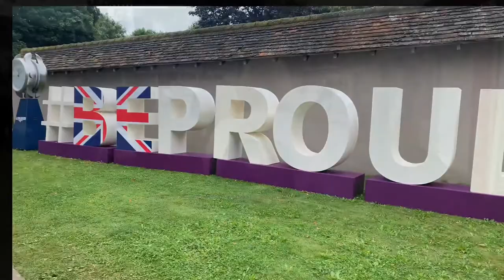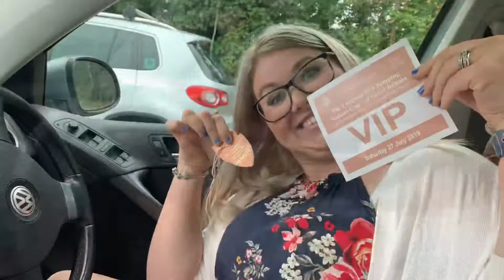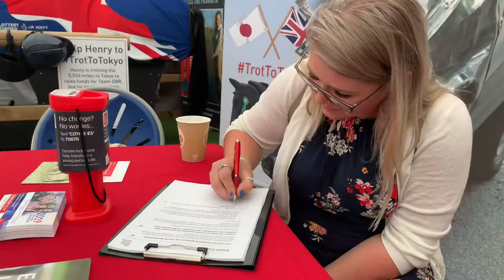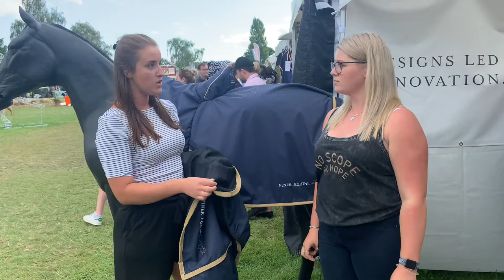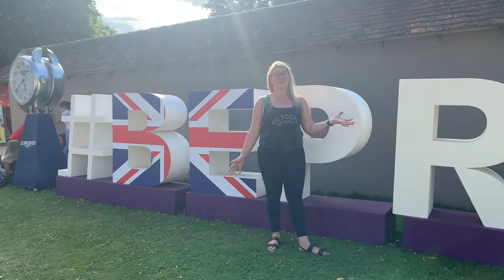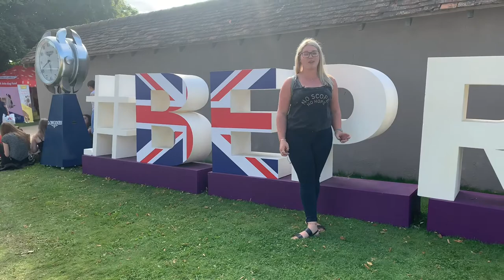HICKSTEAD Longines FEI Jumping Nations Cup • Diary Of A Dun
A few weeks ago we headed over to the Longines FEI jumping nations cup, and what a fab few days we had!! It definitely wasn’t long enough so next year we are going to slum it and camp so we can see the whole show!

We met some fantastic riders, spoke to some amazing companies and watched the best of the best in our sport!

Featured:

Omega Equine
Voltaire
Flex on
IG Equine
HLB Equestrian
Just Equine
Finer Equine
Paragon Equestrian
Dri Rug
Hardy Equine
Champion
Elevator Equestrian